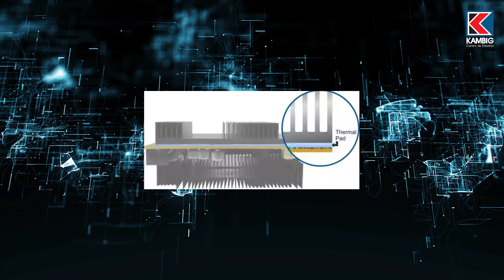Curso de Mantenimiento de PC para Principiantes - Clase 5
✅¿Eres nuevo en el mundo de la informática? ¿Te gustaría aprender a mantener y solucionar problemas en tu propia computadora? ¡Este curso gratis es perfecto para ti!

En esta lista de reproducción, exploraremos los conceptos básicos del mantenimiento de PC, desde la limpieza de componentes hasta las actualizaciones de software. Aprenderás cómo mantener tu computadora funcionando sin problemas.

En nuestro curso, te enseñaremos todo lo necesario para hacerlo Tú Mismo.💪

✅Aprenderás sobre las partes internas del computador
✅Cómo limpiarlo para eliminar polvo y residuos
✅Cambiar la pasta térmica del procesador
✅Tips y consejos importantes para llevar esta tarea sin complicaciones.
✅Instalación de Windows 10 y Windows 11 para mantener tu sistema actualizado y seguro.
✅Por último dos programas efectivos para realizar un mantenimiento a tu Sistema Operativo.

Formación práctica y profesional en:
🐧 Linux
🛡️ Seguridad Informática

Todos nuestros cursos cuentan con:
💲 Precios accesibles
📜 Certificado incluido